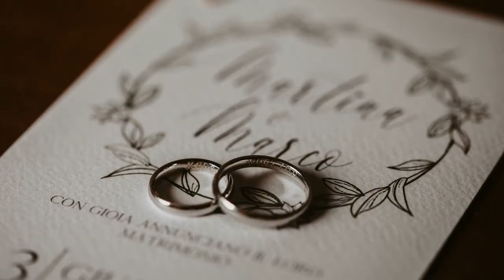MARTINA E MARCO - 3 GIUGNO 2022 - WEDDING IN LECCO - ITALY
Il servizio fotografico Wedding di Martina e Marco.

Location: Villa Ponti Greppi - Merate
Chiesa: San Michele Arcangelo Colle Brianza (Lc)
Flower: Jessica Flowers Lab
Foto: Sara Art Photography
Video: Andrea Dastoli
Drone: Sara Art Photography
Catering: Rusconi Catering